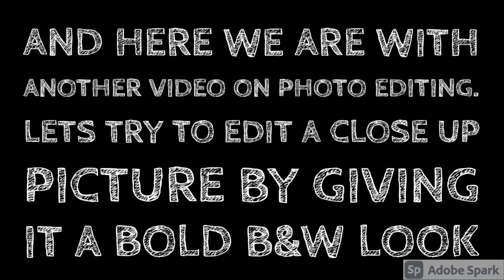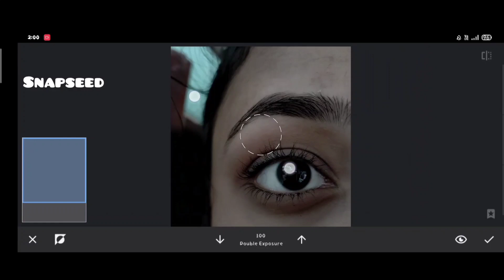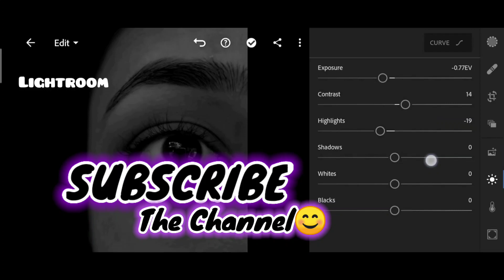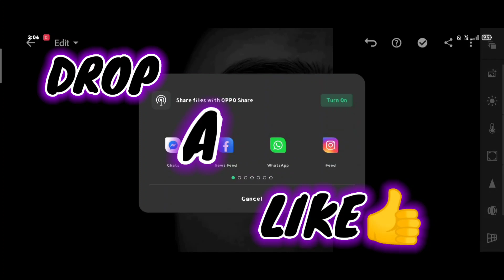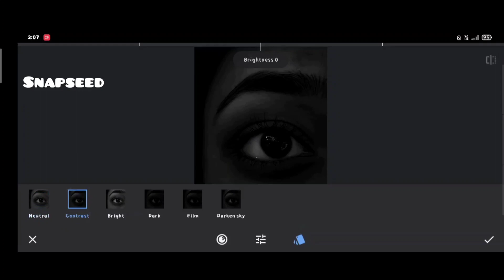DARK EFFECTS USING SNAPSEED AND LIGHTROOM ||MOBILE_PHOTOGRAPHY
Hi there,
Here I am again with you guys to share a video about mixing a BLACK background with the BLACK AND WHITE filter using simple steps in SNAPSEED and LIGHTROOM.
Hope you like the video and keep supporting me with your likes and comments as feedbacks.😊😊